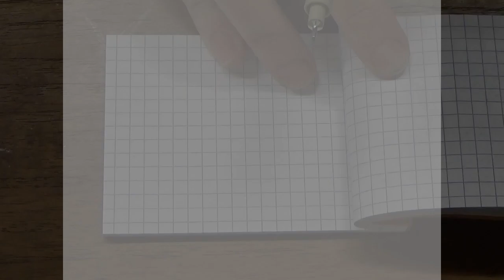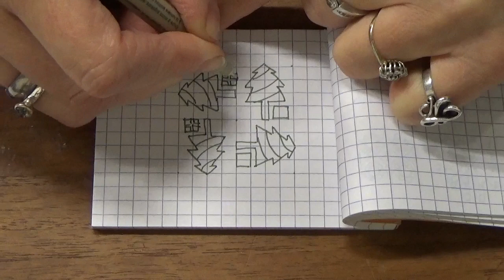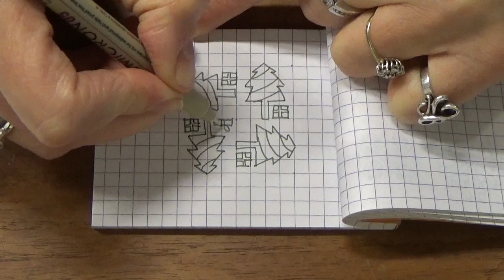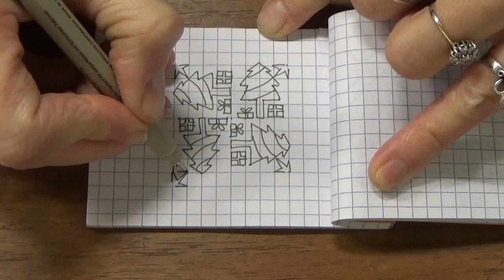#025 minimandala - Christmas tree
A Christmas tree AND a present! Guess what's in it ...